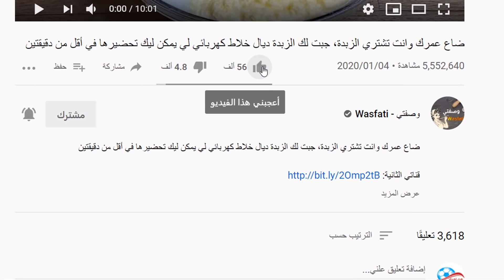أسهل وأسرع طريقة لتحضير الحامض المخلل في البيت بدون مواد حافضة ولا صودا يدوم أكتر من سنة لن تشتريه